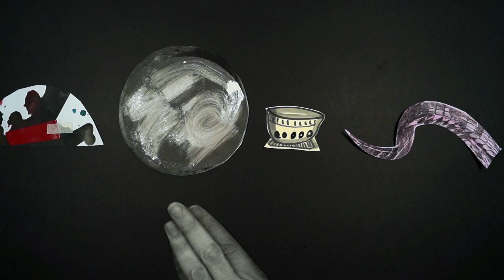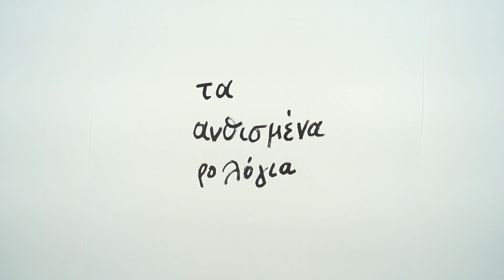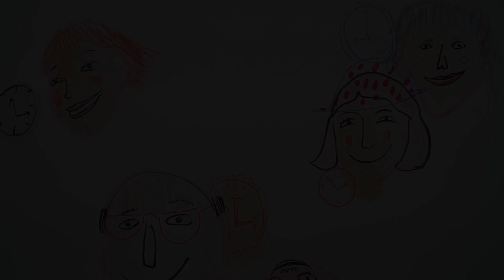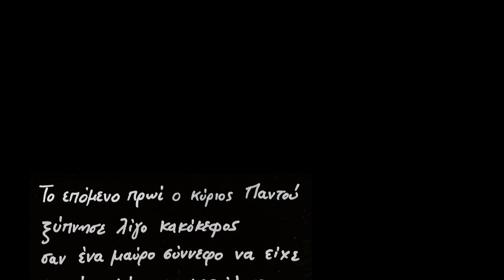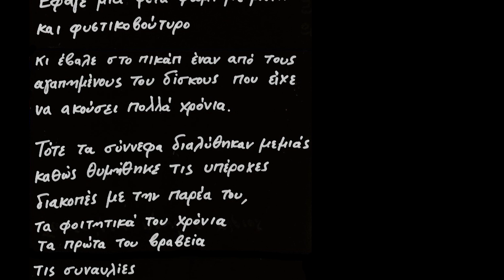Χάρτινο Σινεμά: Τα ανθισμένα ρολόγια | SNFCC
Στα βάθη της Ανατολής υπήρχε ένας κήπος στον οποίο άνθιζαν ρολόγια με μεγάλα πέταλα, που ακολουθούσαν τον ήλιο και ψηλά κοτσάνια, που σκαρφάλωναν προς τον ουρανό.

Μέσα σε ένα λουλούδι-ρολόι γεννήθηκε η Σή-μερα.
Ένα κορίτσι που ήξερε να μεταμορφώνει την κάθε στιγμή σε γιορτή.

Στο δεύτερο επεισόδιο του Χάρτινου Σινεμά, η Σή-μερα θα διώξει τα σκοτεινά σύννεφα από τη μικρή της πόλη και θα βοηθήσει τα λουλούδια-ρολόγια να ξαναβρούν τη δύναμή τους.

Για παιδιά από 6 ετών και άνω.

Συντελεστές:
Ιδέα, σκηνοθεσία, εικόνες, αφήγηση, «Μικρή Κινέζα»: Αγγελική Μπόζου
Μουσική, σκηνοθεσία, κάμερα, ήχος, «Κύριος Παντού»: Θάνος Κοσμίδης
Σενάριο: Βιβιάνα Μηλιαρέση, Θάνος Κοσμίδης
Μοντάζ: Αλέξανδρος Κακλαμάνος

Το ψηφιακό περιεχόμενο το οποίο δημιουργήθηκε στο πλαίσιο του προγραμματισμού εκδηλώσεων του ΚΠΙΣΝ εντάσσεται στη δωρεά του Ιδρύματος Σταύρος Νιάρχος (ΙΣΝ).